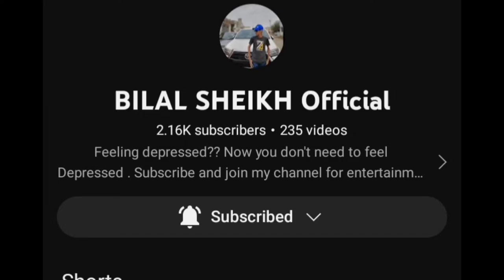ARY YRR MERI TABIYAT KO KYA HO GAYA 😧😮‍💨||BILAL SHEIKH